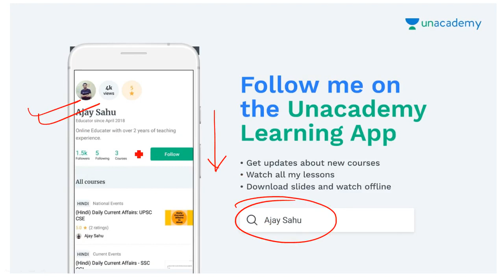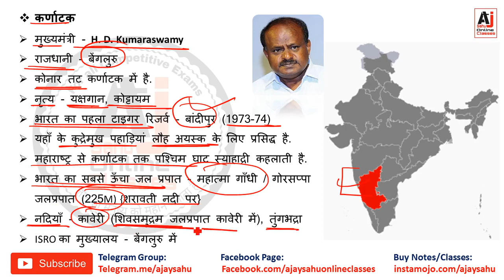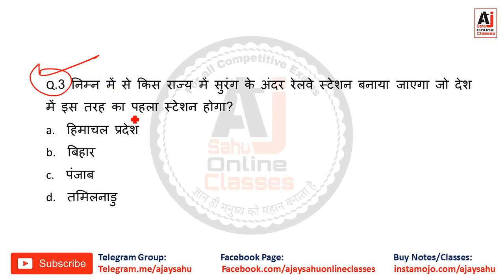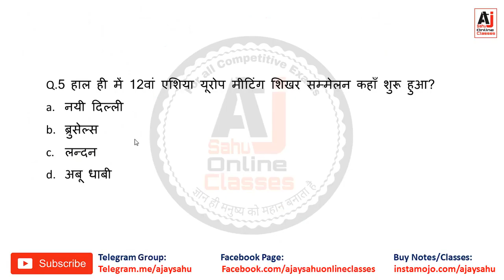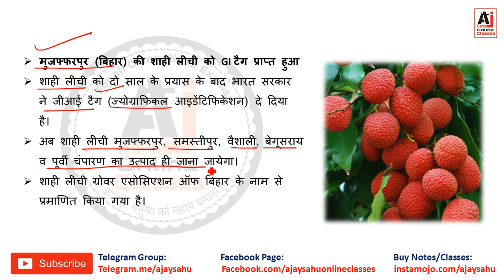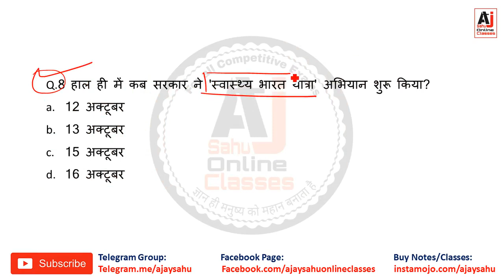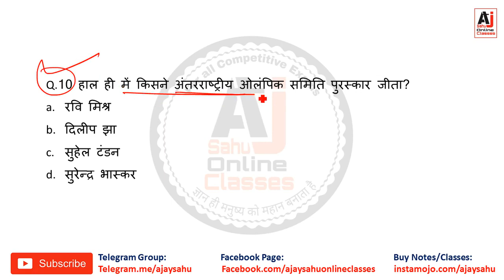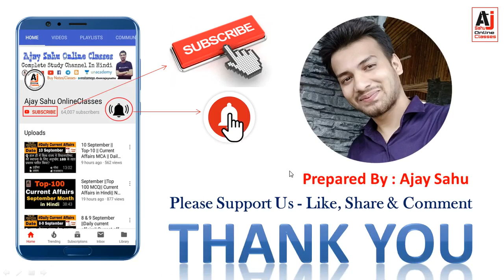19 October || Current Affairs || Daily Current Affairs || Top-10 MCQs & IMP NEWS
Daily Current Affairs and important news Daily update
Unacademy Profile